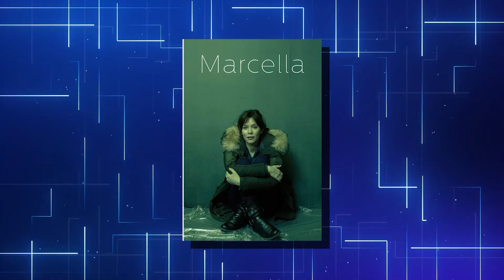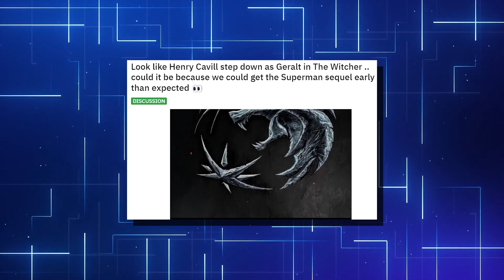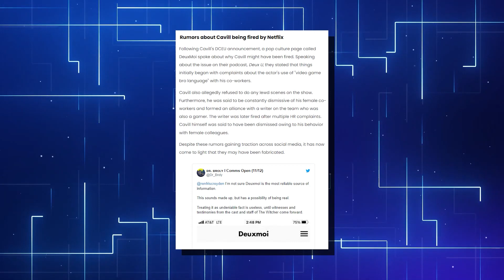Henry Cavill Was FIRED From The Witcher For Being Toxic To Women..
Welcome back to Recap Trap, today on the channel we're going to be talking about Henry Cavill Was FIRED From The Witcher For Being Toxic To Women. If you're excited to learn more about this then make sure you watch the whole way through because you don't want to miss the details we have for you!